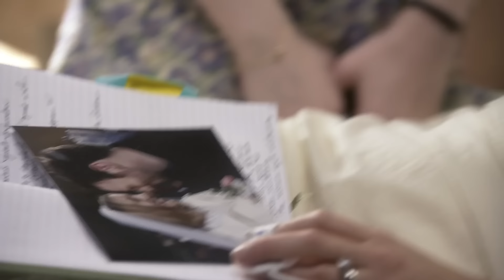Newlywed Couple Face their Last Moments Together | Mercy | MD TV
Nurse Chloe helps newlywed couple deal with cancer treatment.

From Mercy Season 1 Episode 12 'Wake up, Bill’ -  Nurse Veronica helps a patient who just woke up from a 10 year coma find his old flame. Nurse Sonia is taking care of a patient whose rich son becomes interested in her. Nurse Chloe helps newlywed couple deal with cancer treatment.

Mercy (2009): Recently returned from a military tour in Iraq and with deeper medical experience than most of the facility's residents combined, nurse Veronica Callahan along with fellow nurses Sonia, a jaded veteran, and naive newbie Chloe, navigates life both inside the hospital and out.